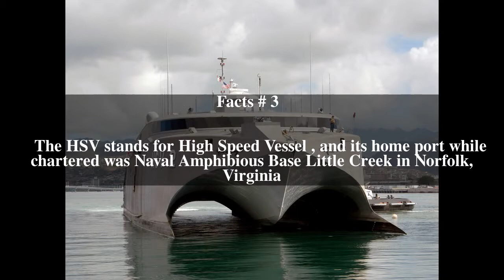HSV-2 Swift Top # 6 Facts